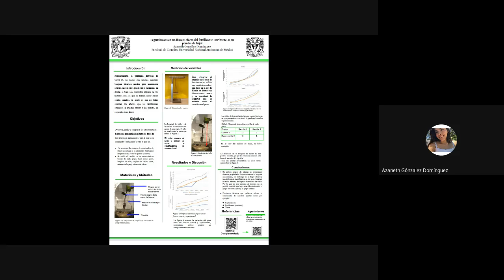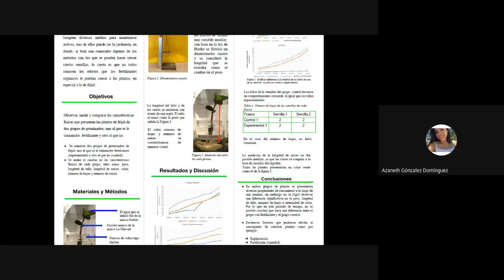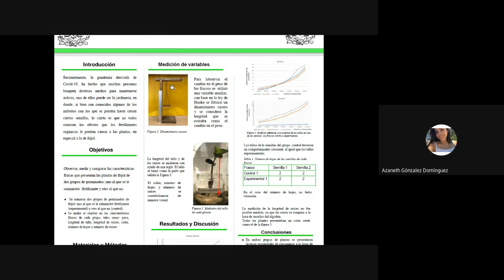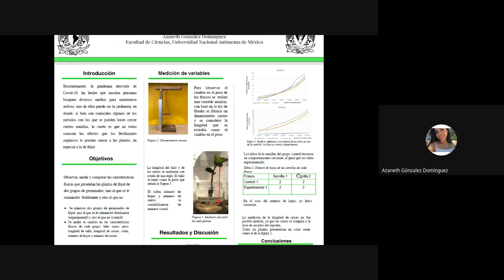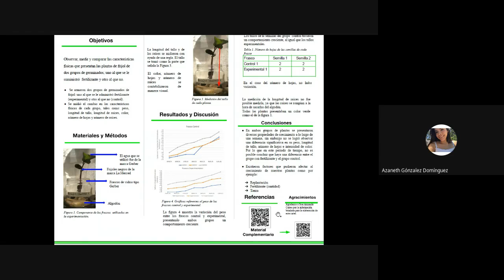Leguminosas en un frasco: Efecto del fertilizante Horizonte-O en plantas de frijol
Azaneth González Domínguez, alumna de 1er semestre, curso Metodología de la física experimental. Prof. Benito Juárez